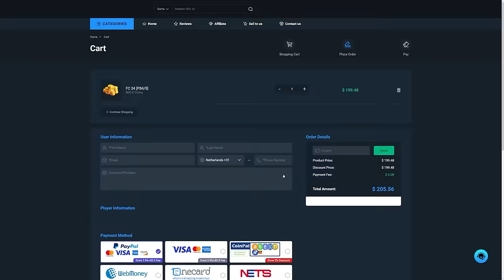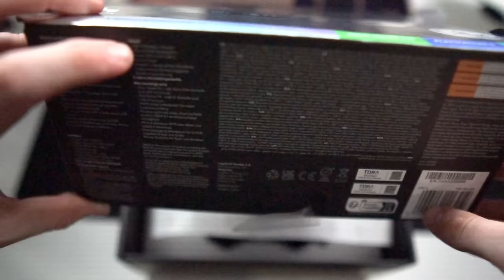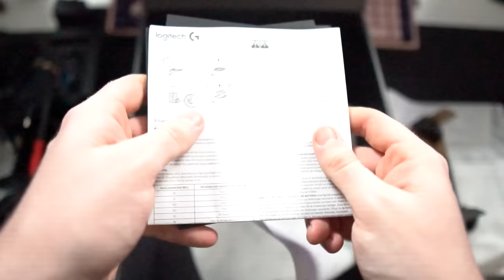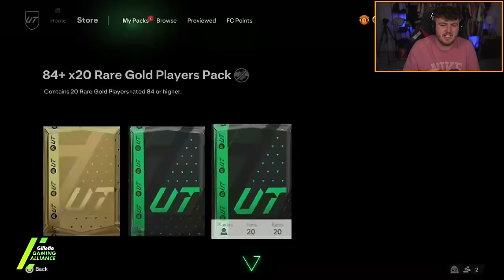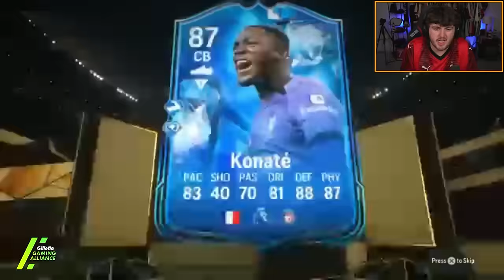I Opened EVERYTHING For FANTASY FC!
Check out my INCREDIBLE ASTRO A50X and more Logitech G products